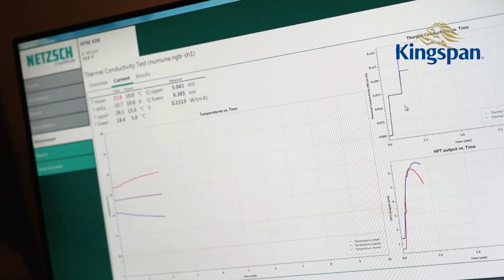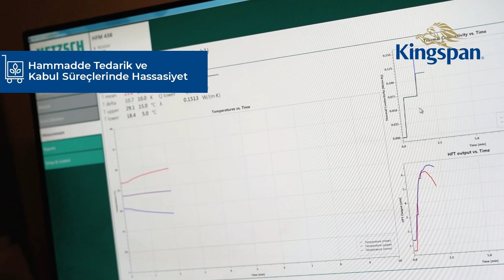Kingspan Türkiye | Giriş, Kalite ve Kontrol Süreçleri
🔷 Kingspan Türkiye Adana Fabrikası / Kalite Kontrol Müdürü Ezgi Canbolat, Kingspan fabrikalarındaki giriş, kalite ve kontrol süreçlerinin detaylarına değindi. Hammadde kabul ve tedarik aşamalarında kullanılan kapsamlı test laboratuvarları ve Kingspan teknolojileri hakkında önemli bilgiler paylaştı.

🌍🏙️ Daha iyi bir dünya için daha iyi binalar.

Daha fazla bilgi edinmek için bize ulaşın!